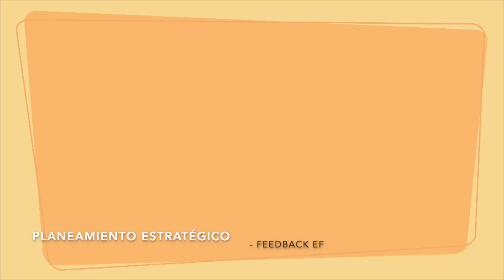PE - Feedback EXAMEN FINAL